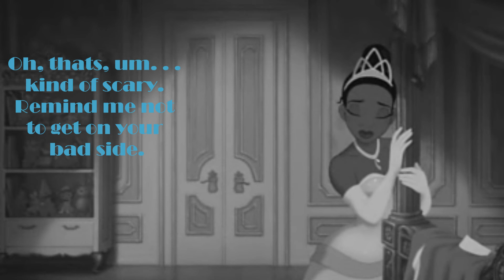Tiana meets Ayumu [They're All Real]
This is my short introduction to Tia meeting Ayumu. She runs into him, quite literally, before questioning him about his whereabouts in detentions. They make quick friends. It's a start of a unique friendship.

Character used:
Tiana: Me

I'm sorry it's so short. I was going to make it longer, but my computer kept freezing up on me. :(